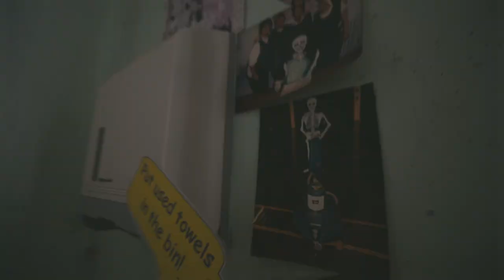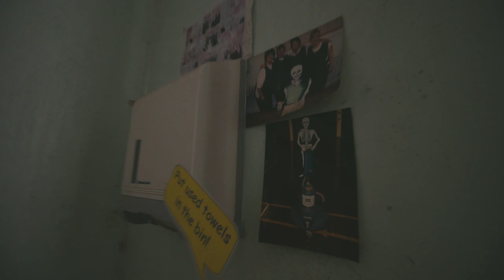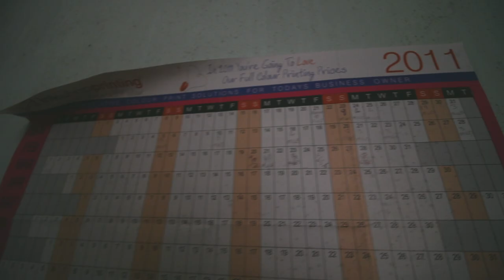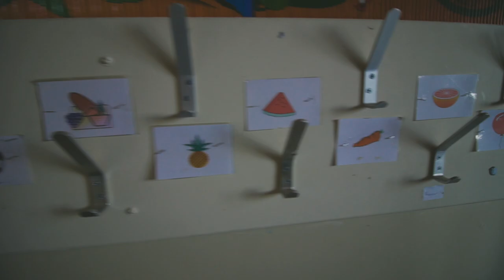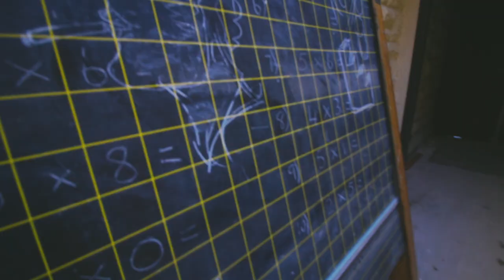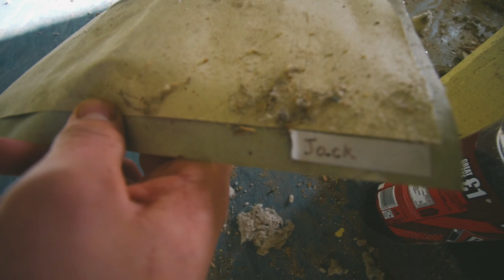Exploring and FALLING thru Highlanders Academy.